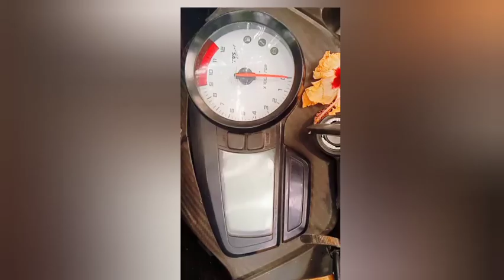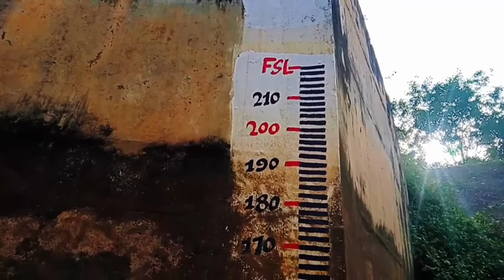cyphone ture of cycling rider subrat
rider subrat riding CYCLING TO salipur total 30km of distance from MAHANGA up n down.